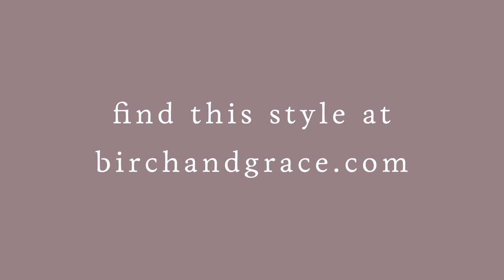How to wear the Birch & Grace Long Top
Shrink your closet without losing versatility. Our Birch & Grace apparel is handcrafted from soft, breathable fabric and transforms into a scarf, vest, tunic, poncho, dress, and more.

Hand cut, sewn, and dyed by women in Indonesia. Our Fair Trade principles were the driving force as we worked to create these new styles. Take a look inside their workshop for some behind-the-scenes as they bring these new pieces to life: birchandgrace.com